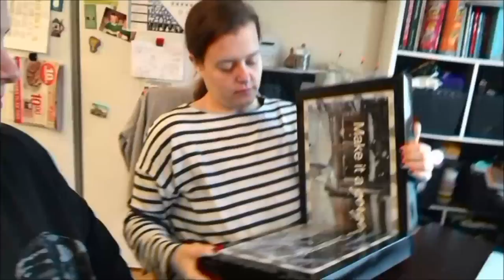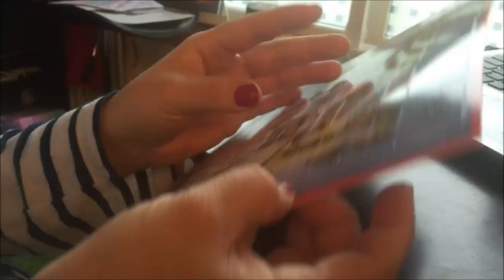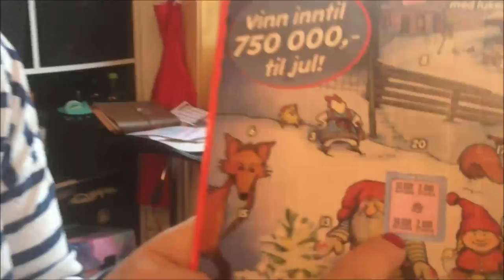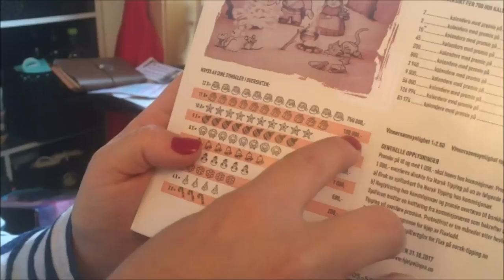Vlogmas 2016 | Dag 1 | Vi åpner den første luka